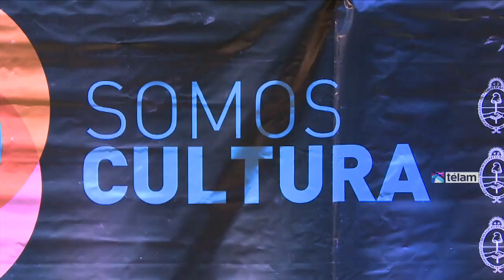La estación de Constitución se convirtió en un escenario inusual: la música del altiplano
La estación de trenes de Plaza Constitución se convirtió en el escenario de un espectáculo inusual: la música del altiplano, a cargo del grupo de sikuris Ayllu Sartañani, comenzó a sonar como parte de las celebraciones por el mes de la diversidad y sorprendió a los pasajeros durante el regreso a sus hogares.

El Plan Nacional Igualdad Cultural −una iniciativa conjunta de los ministerios de Cultura y de Planificación Federal, Inversión Pública y Servicios− y el Ministerio del Interior y Transporte organizaron esta nueva intervención sorpresiva de Cultura en los Trenes, con el propósito de alejar a los pasajeros de la cotidianidad y ofrecerles un momento artístico.

Tres entradas de veinte minutos cada una interrumpieron la rutina del viaje, al ritmo de la música ancestral norteña.

Los transeúntes miraban alrededor sin saber de dónde provenían los sonidos que comenzaron a musicalizar el ambiente. La agrupación Ayllu Sartañani, integrada por 38 miembros, entre bailarines y músicos, ingresó al centro del hall ejecutando sus instrumentos de viento y percusión, y acompañando el ritmo con coreografías.

El repertorio abarcó los temas "Santa Cruz" (taquile-tradicional), "Ayllu Sartañani" (sikuri mayor- Ayllu Sartañani), "Vamos muchachos" (sikuri mayor) y Tentación volveré (tarkeadas-tradicional).

El público, entusiasmado y curioso por conocer el significado de las canciones, los bailes y los trajes, participó con palmas, tomó imágenes con sus celulares, y en la despedida se acercó a bailar los ritmos del carnaval.

Durante la presentación, Amarú Barrios, coordinadora de Ayllu Sartañani, saludó en idioma original y explicó: "Ayllu Sartañani es una comunidad de sikuris que significa 'levantémonos' en aimara, nuestro idioma ancestral, el idioma de los pueblos originarios, de este continente".

"Somos parte de esta tierra, somos parte de la Pachamama, nuestra madre, que nos da de comer, nos da sus sus frutos, la tierra donde construimos nuestra vivienda. Somos parte del Sol, nuestro padre que nos ilumina y nos da todos los días su energía. Llevamos este mensaje, el mensaje reflejado en la wiphala (símbolo de los pueblos originarios) con los colores que representan la unidad en la diversidad", continuó Barrios.

Luego de saludar en quechua, Josué Fernández Gutiérrez, otro de los coordinadores de la agrupación, expresó: "Estamos difundiendo nuestra música, nuestra cultura, la de los pueblos originarios. Este instrumento, el siku, nos une en la lucha por la libertad".

El siku y su música milenaria están íntimamente ligados a la cosmovisión y a la lucha de las naciones originarias del continente. La forma de producir y ejecutar estas melodías ancestrales refleja el pensamiento de los pueblos originarios de la región.

El grupo Ayllu Sartañani se reúne desde 1999 con el fin de llevar su mensaje a escuelas, universidades, centros culturales, eventos sociales, peñas y movilizaciones, compartiendo lo comunitario, el valor de la dualidad y la unidad en la diversidad.